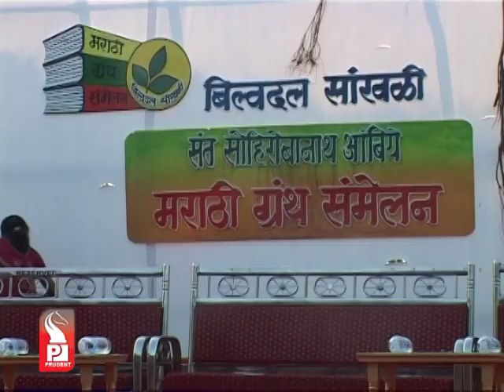Prudent Media Konkani Prime News 01 Mar 14 Part 2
Congress Spokesperson, Aleixo Reginaldo Lourenco has claimed that 'Ola Cab' services are still operating in the state.